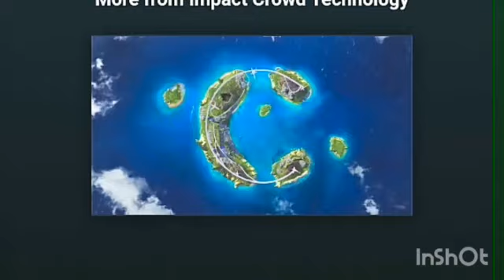FUNK LINK BELOW PtcPat Crypto Btc Showing the updates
Yoooo Dreamteam

Our new leader from the great South Africa

check out the amazing lifetrnds update
The products keep on coming and so do the members

Let us know what you think of it